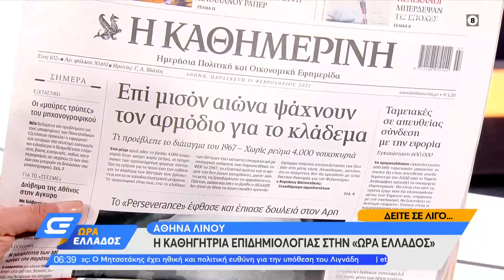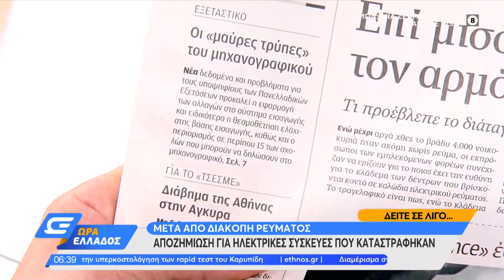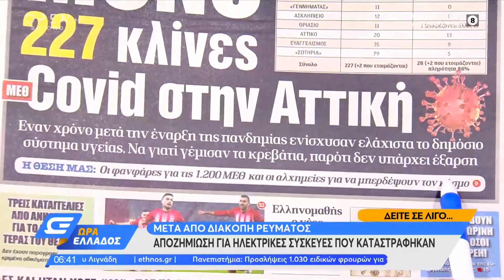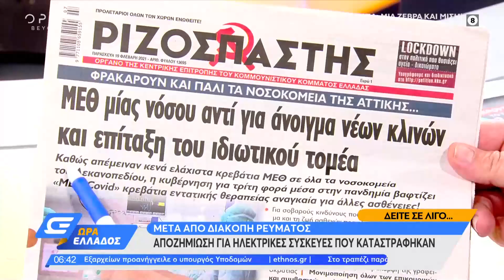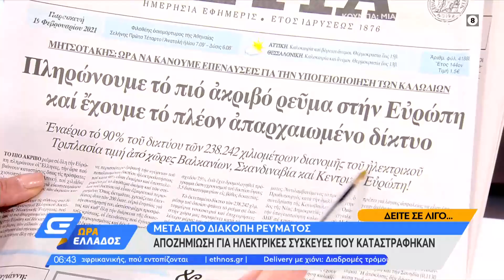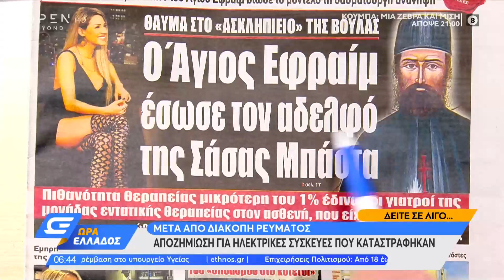Εφημερίδες 19/2/2021: Τα πρωτοσέλιδα | Ώρα Ελλάδος | OPEN TV